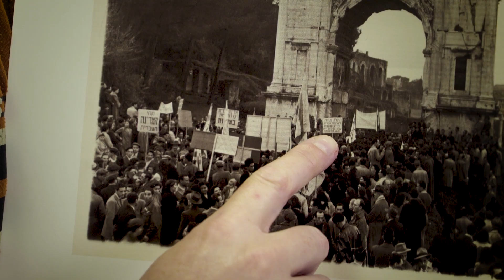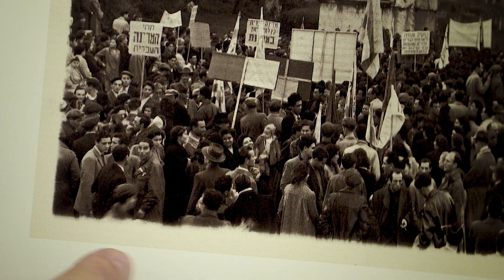מורים מספרים על פריטי מקור מהספרייה הלאומית: יהודים חוגגים את הקמת מדינת ישראל ליד שער טיטוס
המורה נתנאל בורשטין מספר על פריט אהוב מהספרייה הלאומית: תצלום של יהודים חוגגים את הקמת מדינת ישראל ליד שער טיטוס.

צילום ועריכה: פילטר הפקות
הפקה: תחום חינוך, הספרייה הלאומית